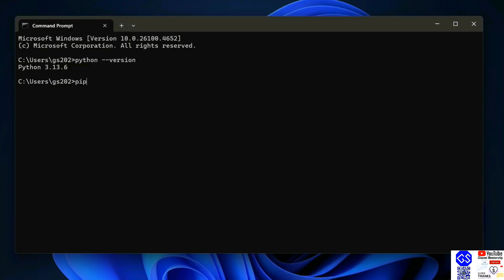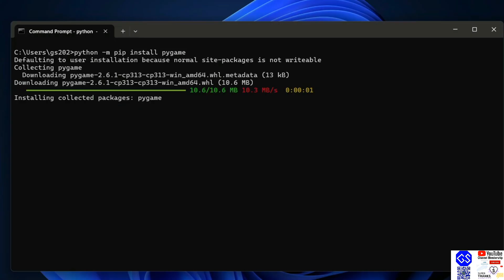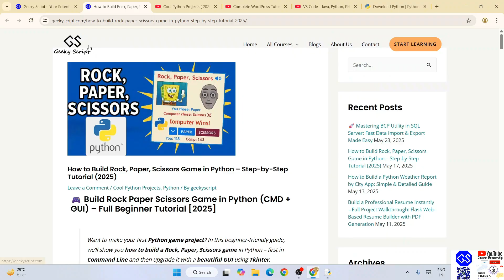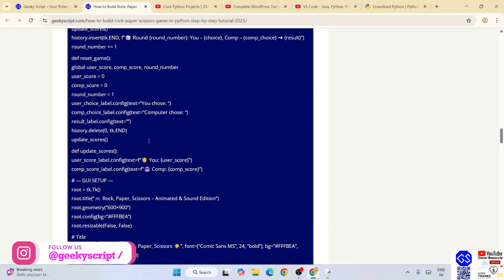How to Install PyGame with latest Python 3.13 on Windows 10/11 [2025 Update] PyGame Tutorial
Hello Everyone! Today, in this video, I am going to step-by-step guide you on How to install PyGame with the latest Python 3.13 on Windows 11. Windows (64-bit).

python --version

Step 6. How to Install PyGame?
python -m pip install pygame

Step 7. How to verify PyGame in Python IDLE Shell?
import pygame
print(pygame.version.ver)